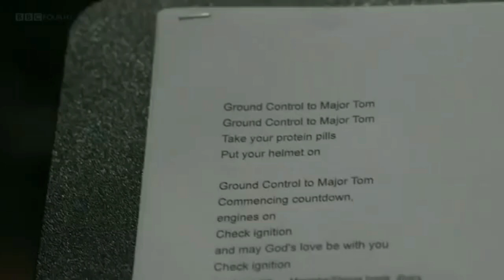John Cale - BBC Proms David Bowie Tribute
David Bowie Prom - BBC News
By Mark Savage
29 July 2016
Cale is performing Valentine's Day, Sorrow and Space Oddity. In tribute to his friend, he is treating the work with zero reverence. "Space Oddity - I push it in a different direction", he says. "I put in a trance beat. I've added a really great street gospel choir and we share the vocals". Cale credits the Stargaze orchestra with giving him complete artistic freedom. "I asked them to play out of tune, they played out of tune."